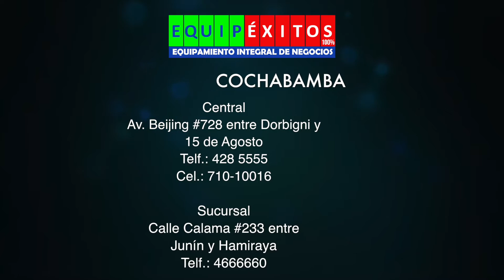EMPANAMIX MESA - BRALYX Máquina automática de batido y empanado - EQUIPEXITOS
SANTA CRUZ: Av. El Trompillo # 1141, 2do anillo frente al periódico El Deber. Telf.: 333-3434. Cel.: 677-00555.
COCHABAMBA: Av. Heroinas #340 entre Hamiraya y Tumusla (frente Plazuela Corazonistas) Telf.: 4666660 Cel.: 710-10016.
LA PAZ: Av. Sucre #1525 esq. Calle Uchumayo
(frente a la Unidad de Bomberos)
Telf.: (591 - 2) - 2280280 Cel.: 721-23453.